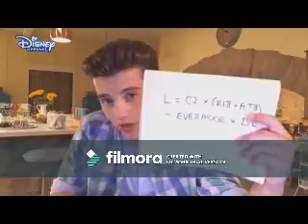Mary, Did You Know (George Sear Video)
A video I made for George Sear using the song "Mary, Did You Know" by The Braxtons.